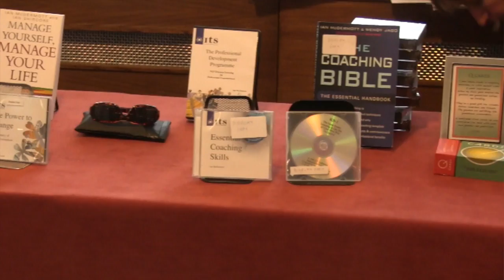NLP & Neuroscience - Now is the Time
Neuroscience and NLP